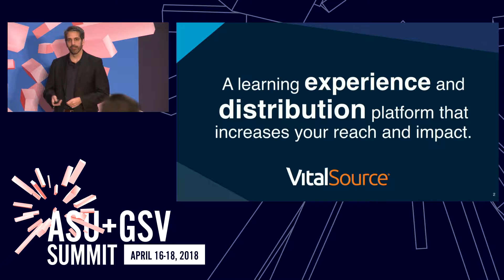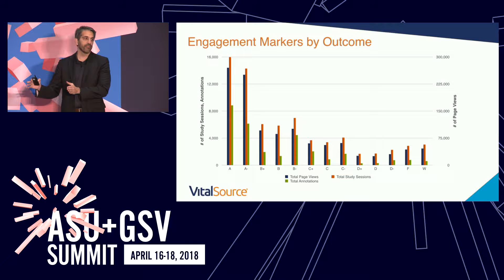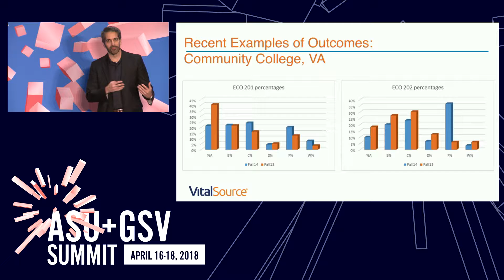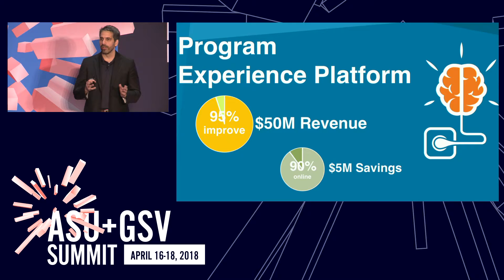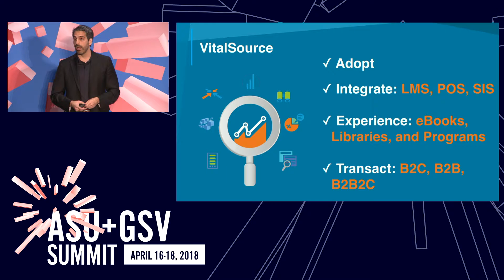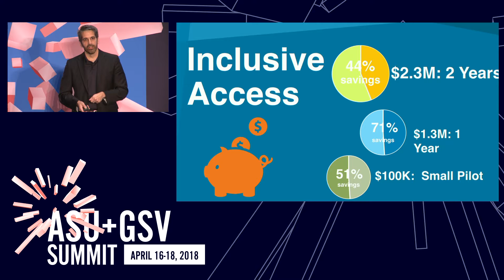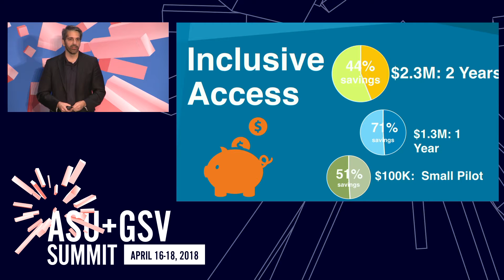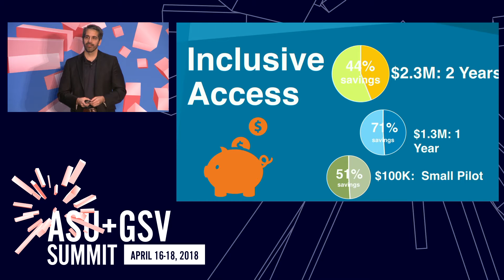ASU GSV Summit: Thought Leaders: VitalSource